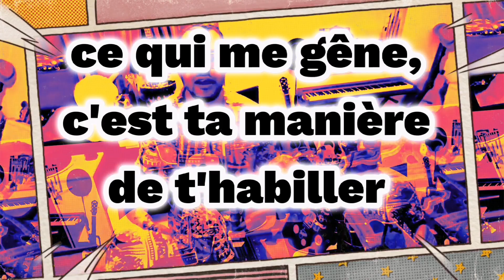Le Diyasik : "Mes vers Tuent Tes Vertus"